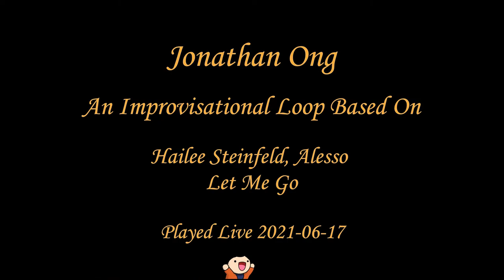Hailee Steinfeld, Alesso - Let Me Go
An improvised arrangement of the Hailee Steinfeld, Alesso song "Let Me Go" from their 2020 Album "Midnight Hour" .  Requested by "Domineek_". Played live on stream on 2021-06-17.

Want to keep up to speed when we're offline? Between streams we hang out in in our Discord!